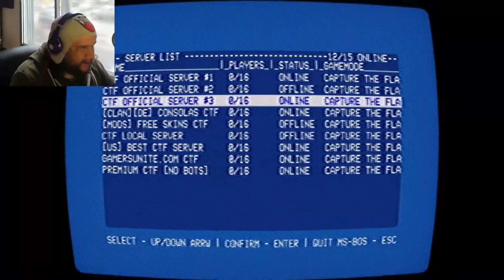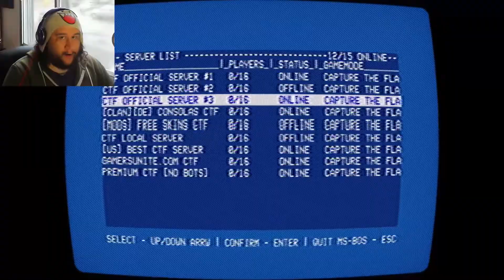No Players Online | PS1 Stype FPS Horror | THIS GAME IS NUTS!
EXTRA CREDITS